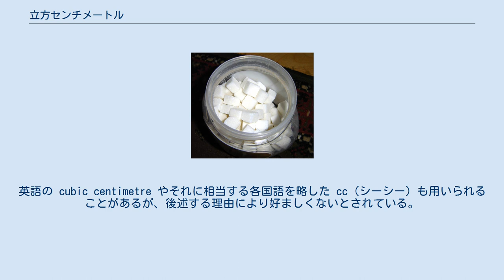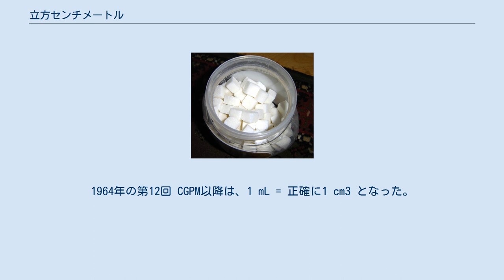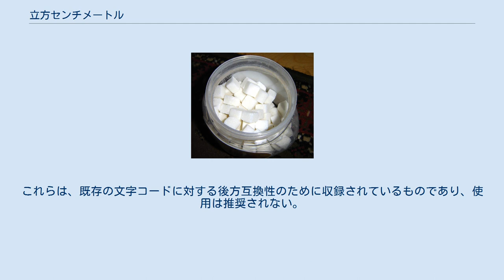立方センチメートル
立方センチメートル（りっぽうセンチメートル、centimètre cube）は、体積の単位である。
その単位記号は cm3 である。
英語の cubic centimetre やそれに相当する各国語を略した cc（シーシー）も用いられることがあるが、後述する理由により好ましくないとされている。
 1立方センチメートルは、一辺が 1 cm（センチメートル）の立方体の体積と定義される。
1 cm = 1/100 m なので、1 cm3 = (1/100 m)3 = 1/1000000 m3 である。
 現在（1964年以降）では、1 mL（ミリリットル）は正確に 1 cm3 である。
なお、1 cm3 の水の質量は 約1 g（グラム）である。
 1901年から1964年までは、「高精度測定のための体積の単位は, 最大密度で, 標準大気圧の下にある1 キログラムの純水によって占められる体積であり, その体積を「リットル」と称する.」と定められていたが1964年に変更された。
測定結果によれば、最大密度は3.98 ℃、1気圧において、0.999972 g であったので、それに応じ 1 mL = 1.000028 cm3 だった。
1964年の第12回 CGPM以降は、1 mL = 正確に1 cm3 となった。
詳細は、リットル#歴史を参照のこと。
 リットル (Litre, Liter) という名称は、高精度の体積測定の結果を表すためには使用されないよう、国際度量衡総会が勧告しているにも関わらず、多くの科学の分野では、立方センチメートルはミリリットル (mL) に置き換えられている。
アメリカ合衆国においては、医学と自動車の2分野においてのみ、立方センチメートルがいまだに使われ続けている。
 イギリスにおいては、医学では立方センチメートルよりはむしろミリリットルの方が使用されるが、自動車の分野ではそうではない。
ほかの英語圏の国においては、立方センチメートルが使われ続けている。
 国際単位系（SI）では、ccの使用は認められていない。
また、日本産業規格（JIS）においても使用できない単位となっている。
 日本の計量法においては、取引や証明には「cc」でなく、cm3 を使うことが望ましいとしている。
 現在、医学の分野では、処方箋などでの cc を、"Do Not Use" list に入れてその使用を廃止しようという運動が進行している。
これは、手書きの cc が 00 と見誤りやすい、又はunitsの「U」と見誤りやすいためであり、それにより、場合によっては致死量に達する薬品の適量超過のおそれがあるためである。
アメリカ合衆国では、医学上の略語によって引き起こされたミスのうちの12.6%が、立方センチメートルの意味での「cc」に関するものである。
ccの代わりには、mLを使用することが推奨されている。
また、μgもmgに間違われやすいので、代わりにmcgを使うことが推奨されている。
 日本では、主に自動車（四輪車）や二輪車などのエンジン排気量の単位として広く用いられ（自動車メーカの公式サイトやカタログなどの表現では表向きは「1.998L」と表現されるが、「(1,998cc)」と併記する場合がある）、運転免許の区分など公的な規定や公文書でも「cm3」や「(m)L」ではなく「cc」が依然として使われている場合がある。
かつては牛乳瓶など小型容器の体積あるいは内容量を表す単位としても幅広く使われていた。
 Unicodeには、CJK互換用文字として上記の文字が収録されている。
これらは、既存の文字コードに対する後方互換性のために収録されているものであり、使用は推奨されない。